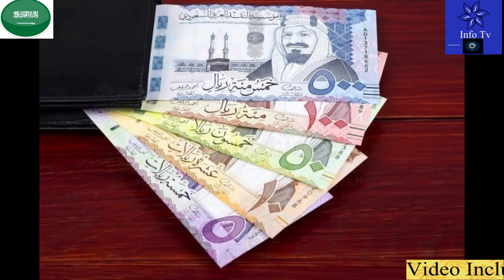Latest Saudi News Today Urdu Hindi |How to Get Saudi E-Visa Online?|Saudi Flights For India&Pakistan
Latest Saudi News Today Urdu Hindi |How to Get Saudi E-Visa Online?|Saudi Flights For India & Pakistan#saudi_news
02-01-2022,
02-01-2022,